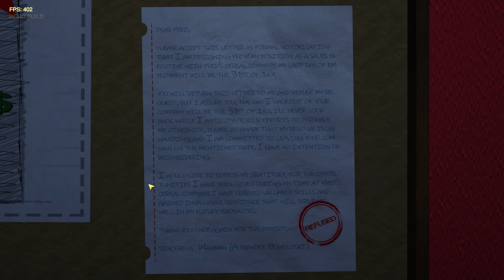Fred's Cereal Company full game no commentary